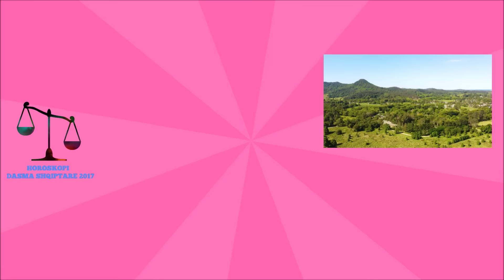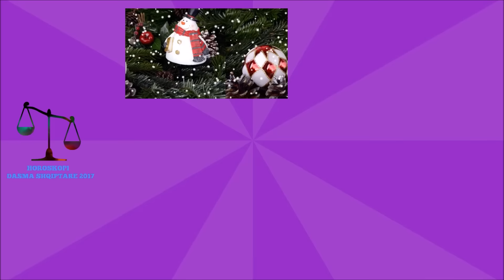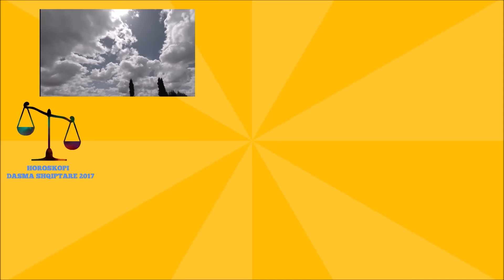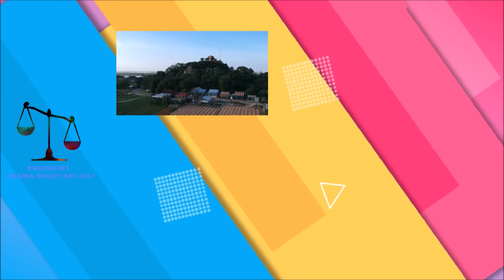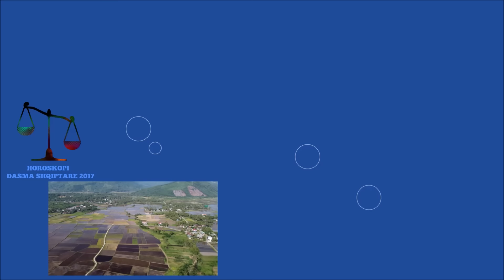Ja si levizte Kunata kur ja d erdha brenda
Kunata dhe Kunati shkuan te banonin larg vendlindjes, kunata levizte ne disa qytete te ndryshme por pastaj erdhi brenda ne vendlindje dhe ndertoj shtepine.